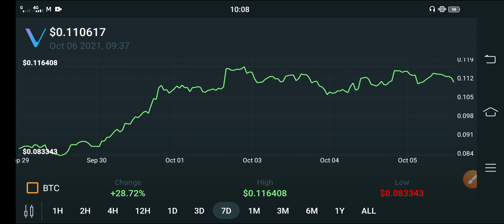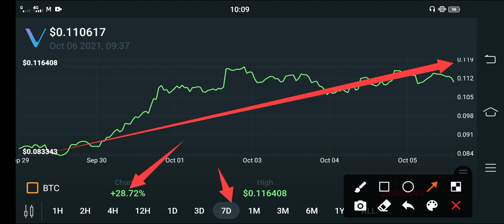Vechain Next Will Be 500X || Vechain Price Prediction || Vechain News Today